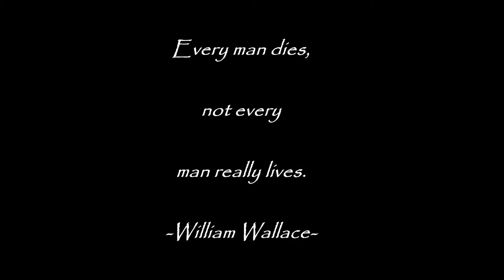Princess Isabela of France falls in love with William Wallace- Best Love Quotes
William: "Why do you help me?"
Isabela: "Because of the way you're looking at me now"

Isabela: "if only you could live"
William: "Every men dies not every men truly lives"